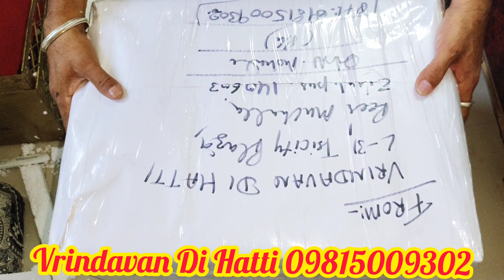Special Wooden Jhoola Packing Lucknow Happy Customer...Vrindavan Di Hatti 09815009302